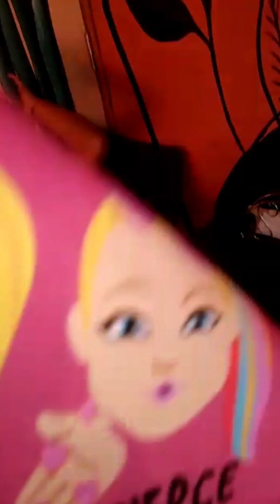Mil gracias amigos por hacer realidad esto.